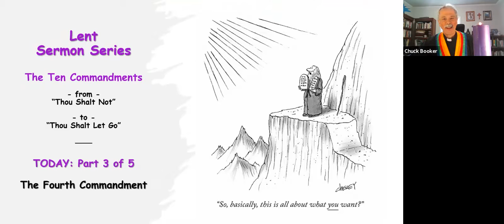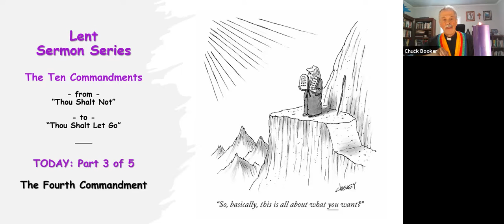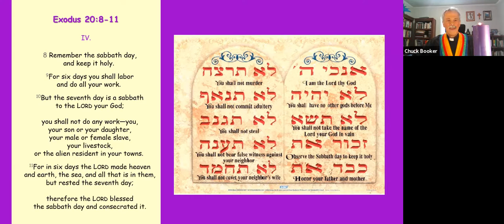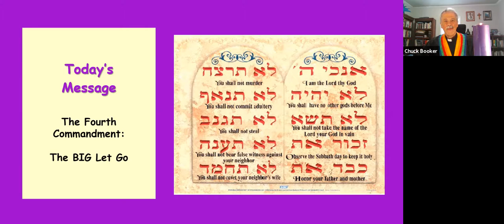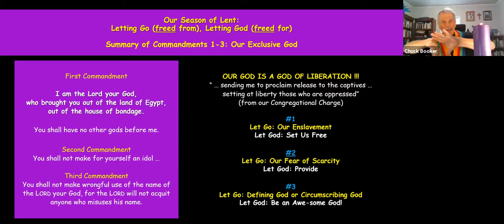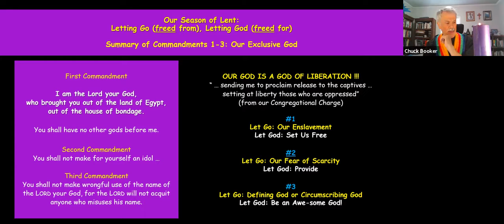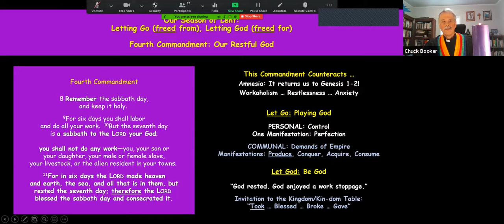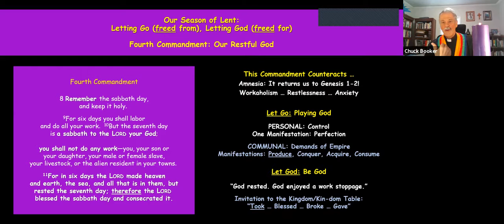March 7: The Fourth Commandment: Resting in God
Rev. Chuck Booker, Pastor